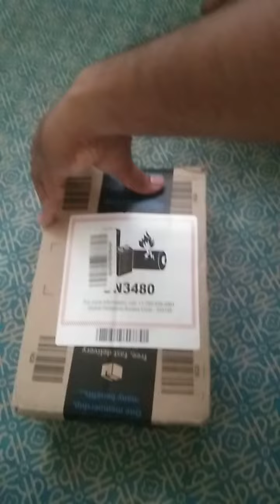Lava Agni 2 5G | Indian Brand | Unboxing Lava Agni 2 5G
"Welcome back, tech enthusiasts! Today, we have an exciting new device to review - the Lava Agni 2 5G! This stunning smartphone is packed with impressive features that are sure to leave you amazed. So, without further ado, let's dive into the description of this incredible mobile powerhouse!"